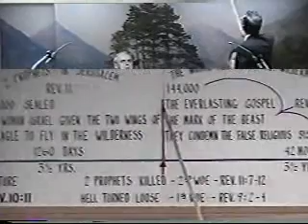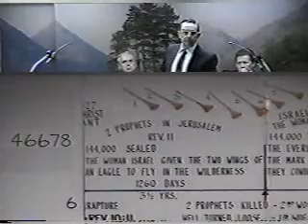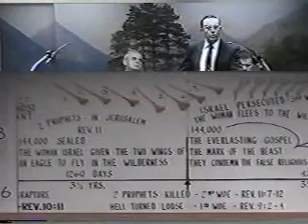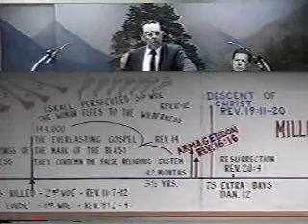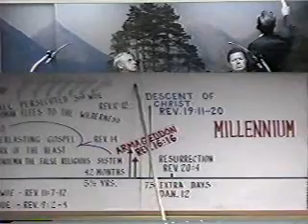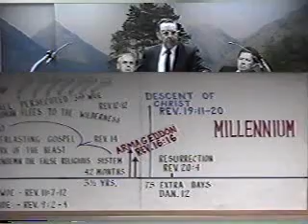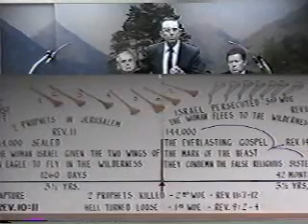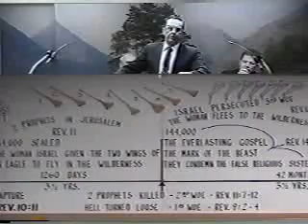The Beast and Its Number, Tape 2 - Rev. Raymond Jackson - Faith Assembly Church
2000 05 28pm The Beast and Its Number, Tape 2 - Rev. Raymond Jackson - Faith Assembly Church